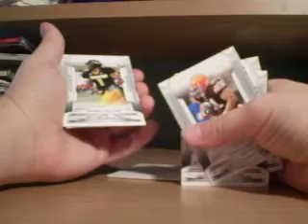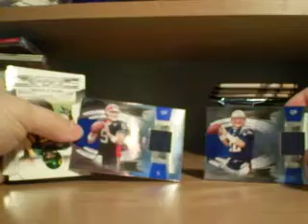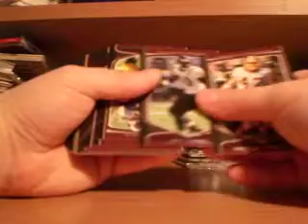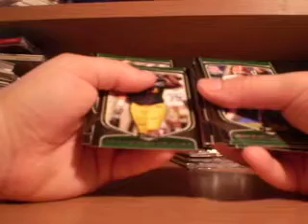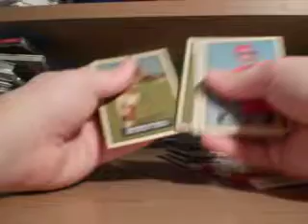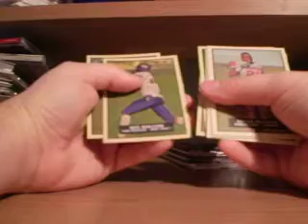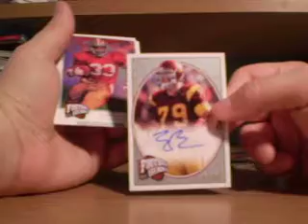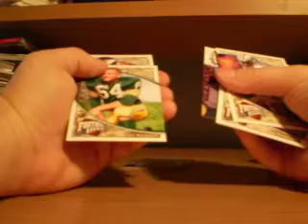Group Break #1 Part 3 of 4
Hey guys you can still join group break #2 #3 #4. If your in and want more you can get a discount. Thos will be later tonight. 1-$6 2-$11.50 3- $17 4-$22 8- $40